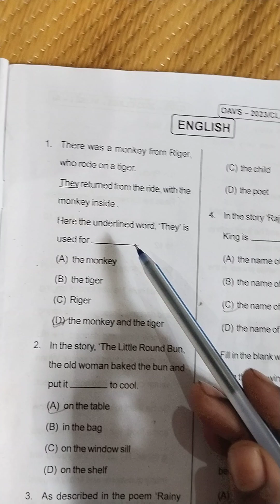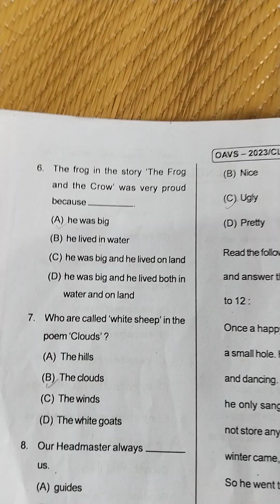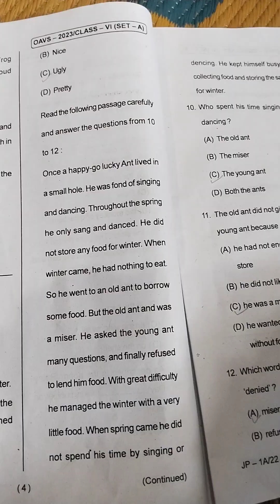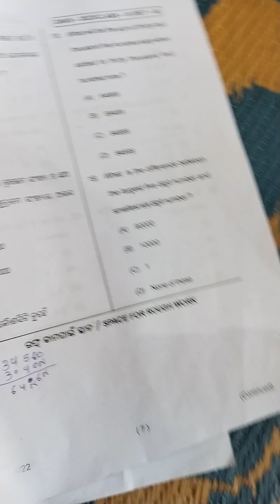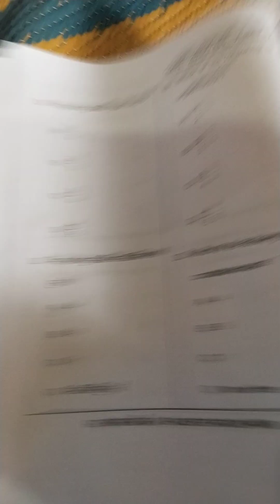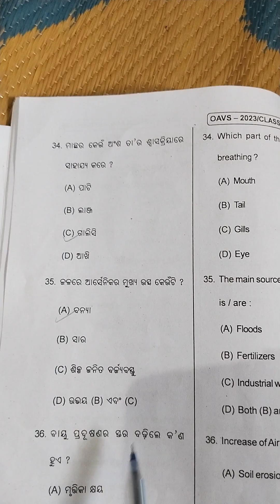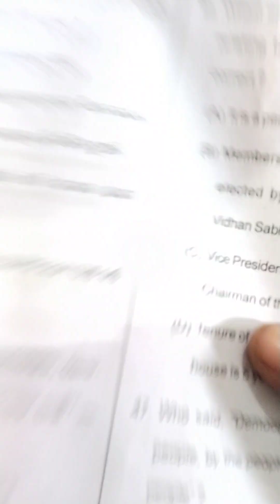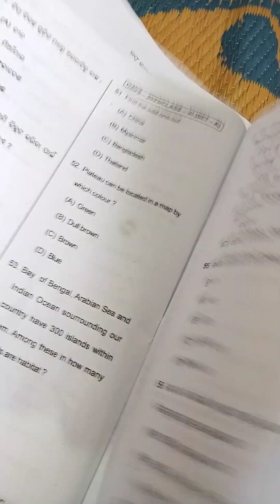ଆଦର୍ଶ ବିଦ୍ୟାଳୟ ପରୀକ୍ଷା ପ୍ରଶ୍ନ ଉତ୍ତର 2023 ।ଆସ ଦେଖିବା କେତେ ନମ୍ୱର୍ ପାଇବା ।